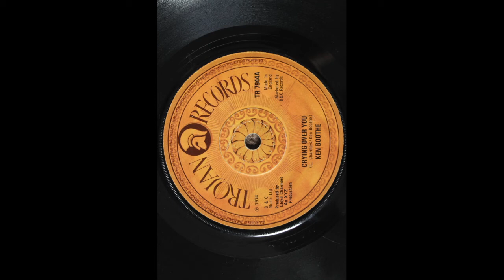Ken Boothe Crying Over You